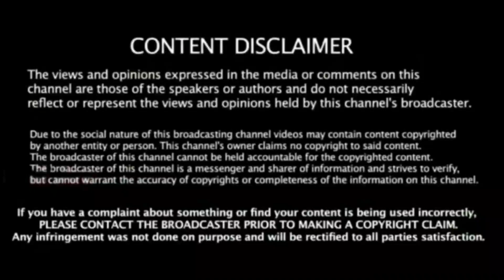ஸ்டாலினே அடுத்த பிரதமர் வேட்பாளர் : ராகுல் - மம்தா ஒப்புதல் ! பாட்னா கூட்டத்தில் முடிவு !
next pm candidate mk stalin Patna meeting result